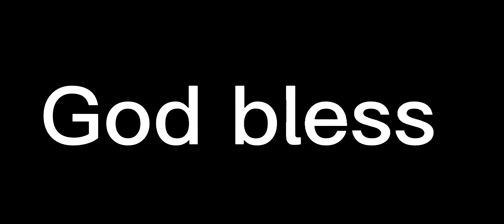Kirk Cousins finds K.J. Osborn for a very impressive touchdown!! What a fantastic throw and play!